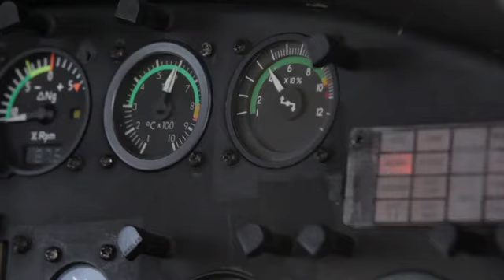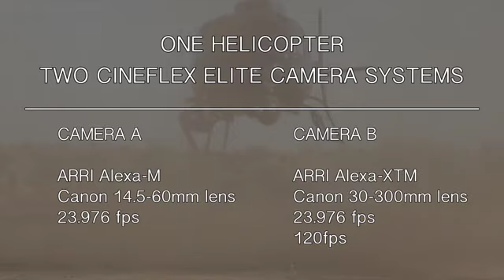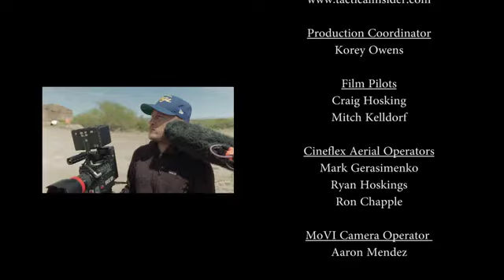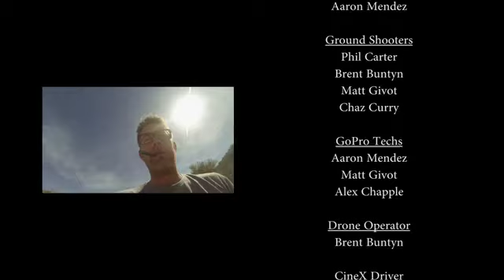Two Cineflex Systems. One Helicopter. All filmed at Cowtown Studios Arizona!!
See the advantages of flying action scenes with two Cineflex systems on one helicopter, and a 3rd Cineflex system rigged to the CineX off-road camera vehicle. The Cineflex is the lightest weight and most versatile gyro-stabilized aerial camera system in the industry. With just one helicopter, the Director can now have both wide and tight shots, plus standard and high speed frame rates!
Aerial Filmworks rigged 2 Cineflex Elite systems to a Eurocopter AS350-B2 flown by Craig Hosking of Hosking Aviation. One system used an ARRI Alexa-XTM with a Canon 30-300mm, while an ARRI Alexa-M and Canon 14.5-60mm was integrated into the other Cineflex Elite. A project base of 23.976 FPS was set with high frames rates up to 120 FPS.
The CineX off-road camera vehicle was also rigged with a Cineflex Elite, ARRI Alexa-XTM and Canon 30-300mm. The vehicle, with custom suspension by Fireball Racing and the Airfilm UniMount, was used for completely stabilized ground level angles. Use of the CineX and Cineflex saved production expenses by eliminating the need to rig dolly track in the Arizona desert.
Most productions bring along a behind-the-scenes team to film the crew. On this shoot, the behind-the-scenes team brought along a production unit! Behind-the-scenes cameras included RED Epic-X, RED Scarlet, Canon 5D, and GoPros. A 4th Cineflex V14 was flown by Mitch Kelldorf from Hangar 5 Productions for the air-to-air. With a crew of 22 people, Aerial Filmworks in collaboration with Buddy Sosthand, Second Unit Director, and Craig "Sawman" Sawyer, Tactical Adviser, produced the action scenes at the amazing Cowtown location just north of Phoenix.
THANKS TO A TALENTED AND FUN CREW!
Executive Producer
Rebecca Giblin

Second Unit Director
Joseph "Buddy" Sosthand

Ron Chapple

Aerial Director of Photography
Mark Gerasimenko

Tactical Advisor
Craig "Sawman" Sawyer

Production Coordinator
Korey Owens

Film Pilots
Craig Hosking
Mitch Kelldorf

Cineflex Aerial Operators
Mark Gerasimenko
Ryan Hoskings
Ron Chapple

MoVI Camera Operator
Aaron Mendez

Ground Shooters
Phil Carter
Brent Buntyn
Matt Givot
Chaz Curry
GoPro Techs
Aaron Mendez
Matt Givot
Alex Chapple

Production Assistant
Marq Massengale

Editor
Susan Dempster

Color Grading
Susan Dempster
Nicole Schoepflin

Production Stills
Alex Chapple

Stunts
Paul Mueller
Steve Simon
Scott Wealing
Craig "Sawman" Sawyer
John Vardian

Fuel Truck Driver
Nelson Rood

Special Thanks!
Cowtown
Airfilm

thanks to the fantastic team that builds these awesome Cineflex machines!